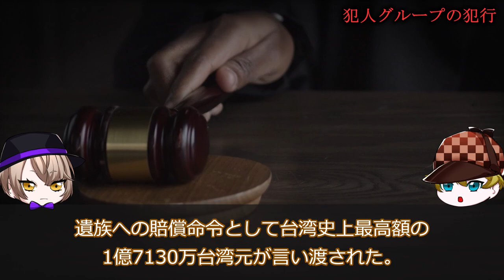【ゆっくり解説】「マスコミが少女を殺した...」台湾史に残る誘拐事件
あまりの残虐さから「検索してはいけない事件」とも呼ばれている「白暁燕誘拐殺害事件」
有名漫画家の娘に起きた悲劇はマスコミのある行動が原因だった...

「事実は小説よりもミステリー」では過去の未解決事件、驚愕の事件、世界のミステリー、聞いたらゾッとするような怖い話を紹介・解説しています。

‹使用素材について›
チャンネルに出てくる二人のキャラクターは絵師様にご依頼して作成いただいたオリジナルキャラクターであり、権利は当チャンネルで所有しています。
また、他の画像やBGM、SEにつきましても公開可能であるフリー素材を使用しています。
※動画内では一部、同様の素材を使っている箇所もありますが、これは場面に適した素材を適用した結果であり
完成した動画を使いまわしているわけではありません。

‹使用している動画素材サイト›
Artgrid

‹当チャンネルは繰り返しのコンテンツではありません›
当チャンネルが公開している動画は全て人の手によって作られたオリジナルの動画であり
「プログラムによって生成されたコンテンツ」および「テンプレートに基づいたコンテンツ」でもありません。
動画それぞれ別の題材について取り扱っており、コンテンツの繰り返しをしていません。

当チャンネルは過去に起きた事件から、現代社会でも起こりうる事件の危険性を伝えることを目的にしており
視聴者に衝撃を与えたり、犯罪を助長させる目的はいっさいございません。
※また、動画で生死に関する内容の取り扱いについては関係者を冒涜する意図はありません。